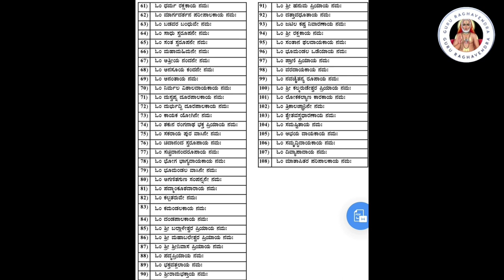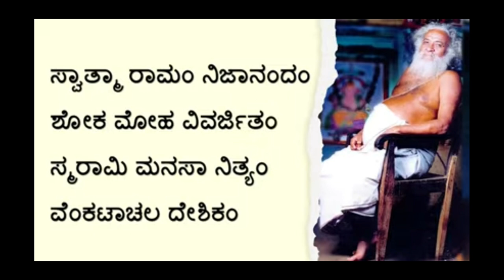ಗುರುನಾಥರು ಜಗನ್ನಾಟಕ ಸೂತ್ರಧಾರಿ | Venkatachala Avadhootharu | Sakhrayapatna | Gurunatharu